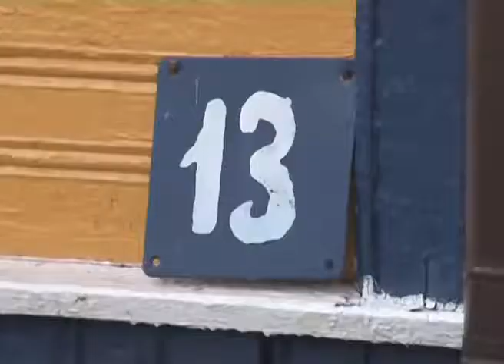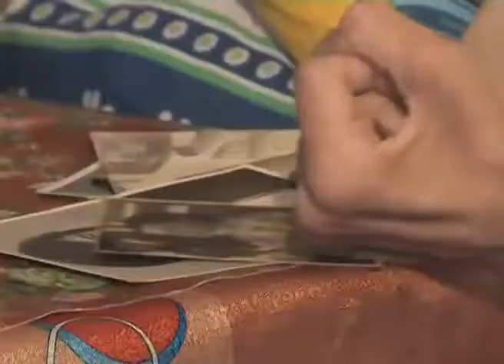Support Paralyzed Artist from Belarus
Artist Anatoly Glushko .

We would like to organize an exhibition in Los Angeles to showcase Anatoly's passion and remarkable creativity in order to challenge and inspire people for continuous change and growth